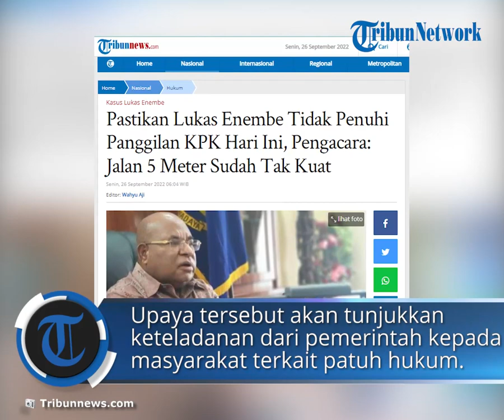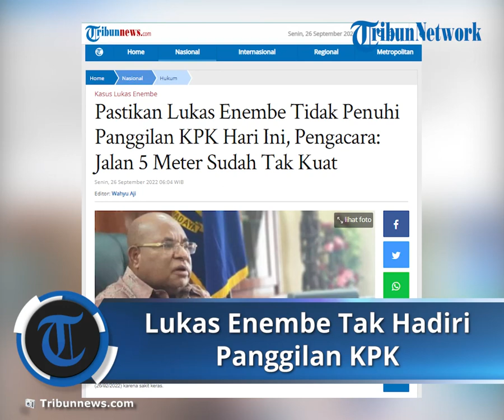Lukas Enembe Tidak Penuhi Panggilan KPK Hari Ini, Pengacara Sebut Jalan 5 Meter Sudah Tak Kuat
TRIBUN-VIDEO.COM, JAKARTA - Komisi Pemberantasan Korupsi (KPK) memanggil Gubernur Papua Lukas Enembe sebagai tersangka kasus dugaan gratifikasi Rp 1 miliar hari ini Senin (26/9/2022).

Namun kuasa hukum Gubernur Papua Lukas Enembe, Aloysius Renwarin, memastikan kliennya tak akan menghadiri panggilan itu.

"Beliau dalam keadaan sakit yang sangat berat, beliau jalan sudah tidak kuat lima meter, sesak napas, kakinya juga bengkak," kata Aloysius dalam Kompas Petang KOMPAS TV, Minggu (25/9/2022).

Pihaknya telah membuat laporan yang menyatakan kondisi kesehatan Lukas Enembe sejak Jumat (23/9/2022) lalu.

"Kami sudah bikin laporan sejak hari Jumat, beliau tidak akan hadir dalam pemanggilan di KPK nanti, hari Senin tanggal 26 (September 2022 red)," ujarnya.

Terkait keterangan Aloysius tersebut, Koordinator Masyarakat Antikorupsi Indonesia (MAKI) Boyamin Saiman mendorong keterbukaan dari Lukas Enembe dan KPK.

"Mudah-mudahan nanti ada keterbukaan, misalnya KPK akan mengirim dokter independen, maka Pak Lukas Enembe menyambut dengan gembira," ucap Boyamin dalam kesempatan yang sama.

"Jangan sampai ini nanti saling berbantah-bantahan yang menjadikan masyarakat semakin bingung," imbuhnya.

Untuk memastikan kondisi kesehatan Lukas, Boyamin menyarankan KPK mengirimkan dokter independen.

"Saya kira ada solusi, dikirim dokter independen misalnya," ungkapnya.

"Kalau memang sakit ya sudah, artinya ini bisa dirawat oleh negara atau dipercayakan untuk berobat sendiri secara mandiri."

Upaya tersebut, kata Boyamin, akan menunjukkan keteladanan dari pemerintah kepada masyarakat terkait perilaku patuh hukum.

"Ini hal-hal yang mestinya oleh pemimpin kita itu ada titik-titik kompromis, supaya masyarakat diberi teladan yang baik, bahwa cara melakukan pemerintah dan perilaku patuh hukum ini bisa kita rasakan," tuturnya.

Artikel ini telah tayang di Tribunnews.com dengan judul Pastikan Lukas Enembe Tidak Penuhi Panggilan KPK Hari Ini, Pengacara: Jalan 5 Meter Sudah Tak Kuat,